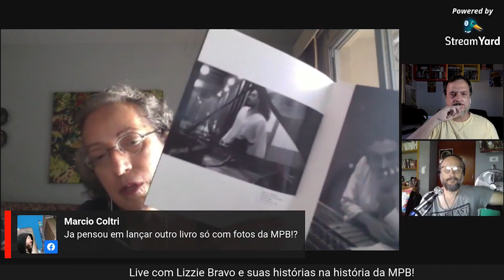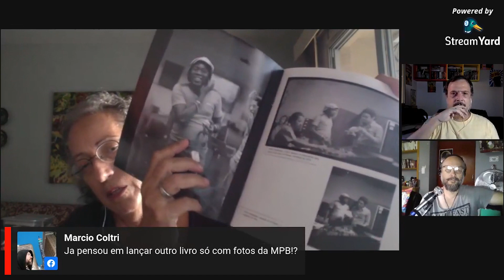Lizzie Bravo e a MPB - From London To Brazil e o beijo de Zé Rodrix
Primeira parte da live que rolou com a querida e generosa Lizzie Bravo, no dia 27 de março. Dessa vez o tema foi seu envolvimento com a MPB. Venha ouvir as deliciosas histórias, como o encontro com Milton Nascimento e o Som Imaginário e muito mais!
+ Participação do escritor Márcio Grings